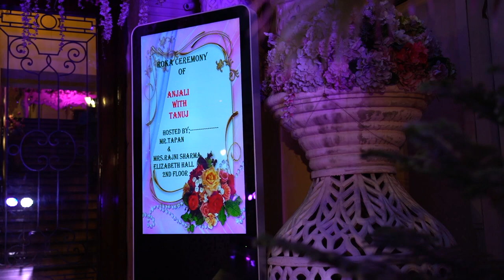Anjali Tanuj ROKA CEREMONY The Real Love Stories Never Have Endings